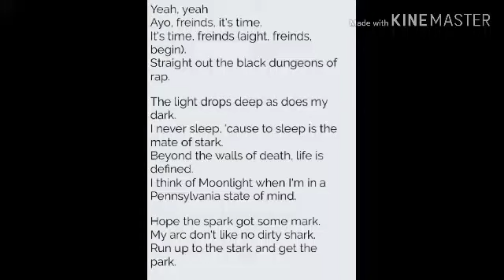I made a song of a google lyric generator